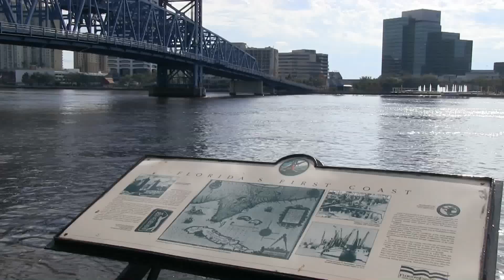St. Johns Riverkeeper 2013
JaxParks and the City of Jacksonville work with a number of environmental agencies to help improve the quality of life for our residents. This video is about the mission and work of th eSt. Johns Riverkeeper